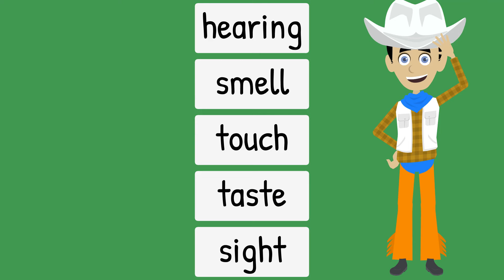The 5 Senses | Five Senses Song | Hearing Sight Touch Taste and Smell | Science Song for Children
Watch this song and 100s more from a range of different topics. We have songs for Maths, Science, Phonics, Grammar and many more.

AD FREE ✅ UNIQUE & CURATED ✅ EXCLUSIVE CONTENT ✅ BONUS DOWNLOADABLE RESOURCES ✅ MADE FOR TEACHERS BY TEACHERS ✅ WORKS WITH THE 🇬🇧 🇺🇸 🇨🇦 🇦🇺 🇳🇿 🇮🇪  CURRICULUMS ✅ 200+ SONGS AND TUTORIALS AND GROWING EVERY WEEK ✅

⭐️ ENGLISH GRAMMAR
⭐️ PHONICS
⭐️ MATHS
⭐️ GEOGRAPHY
⭐️ WORD OF THE DAY
⭐️ TIME & SEASONS
⭐️ SHAPES

Silly School Education is a family run company based in Cambridge, UK, that specialises in writing songs and musical productions for primary schools! We create fun, educational, songs and musical for children in primary and elementary schools ages 5-11 years (EYFS, KS1, KS2). We hope you hope you enjoy the songs and animations as much as we enjoy making them!